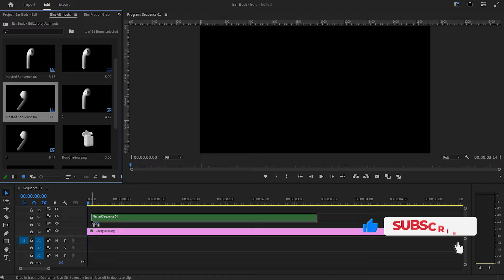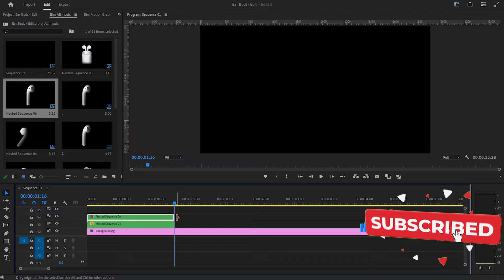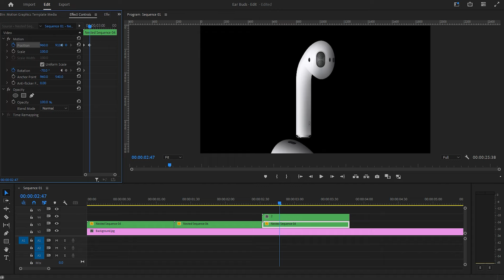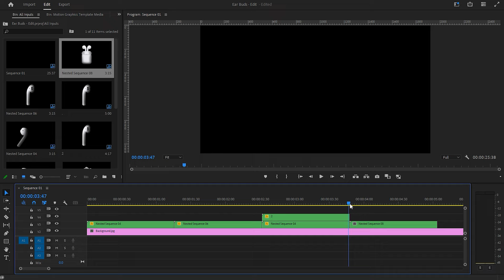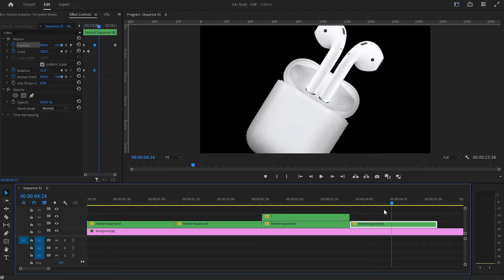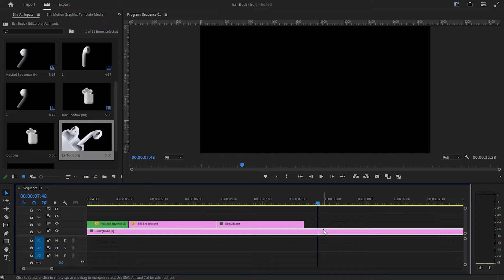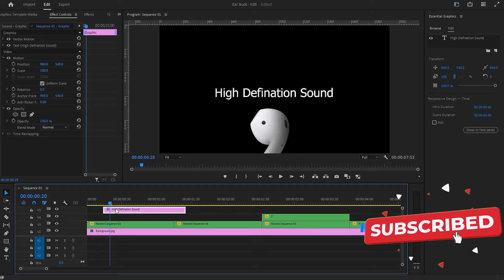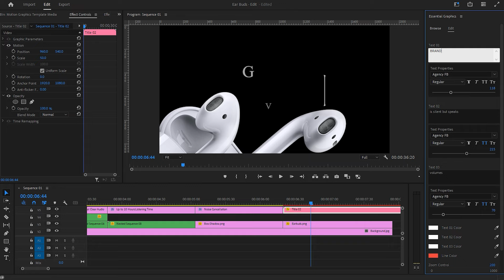Product Advertisement Earbuds Presentation in The Premiere pro Tutorial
Hey It's Edditude.

Hi Guys
This advertisement was made in Premiere Pro, using only motion graphic animation.

Software used: Premiere Pro.

This channel is all about Editing.